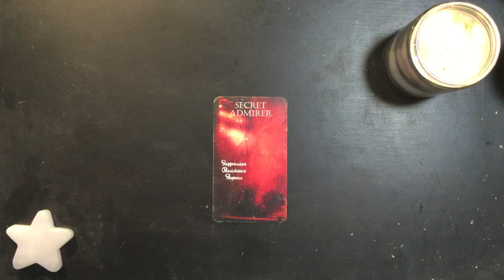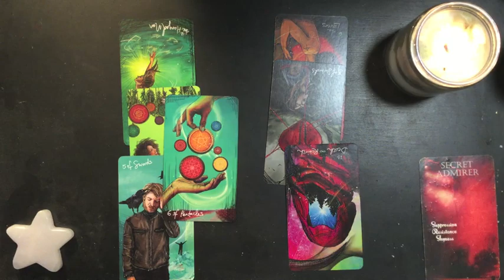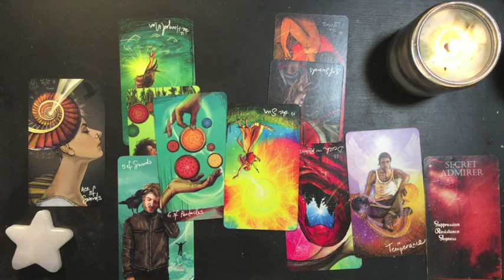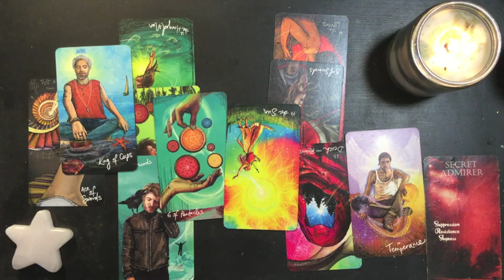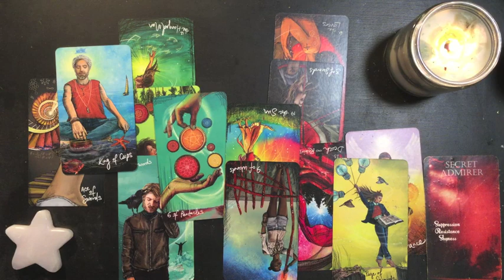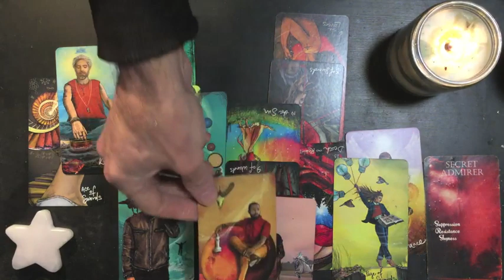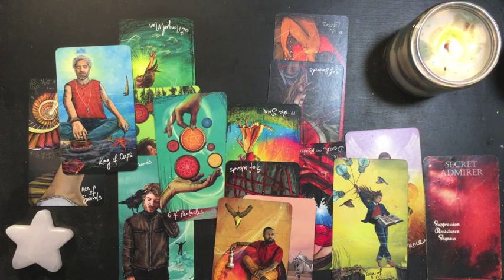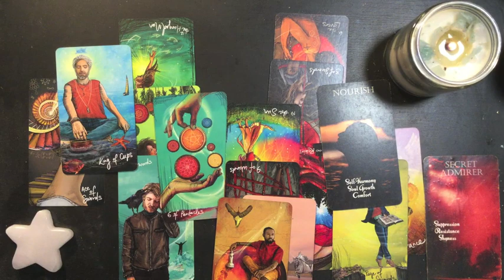January 21 2023 New Moon Intention Setting 🌑 Set the Stories Aside and It All Makes Sense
Tarot reading with Rick Aster for intention setting at the new moon of January 21, 2023.